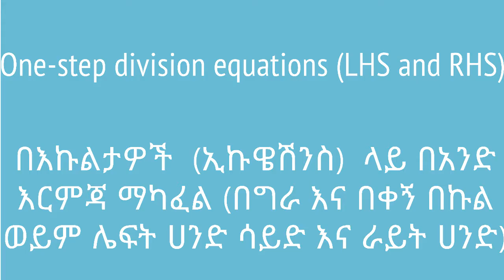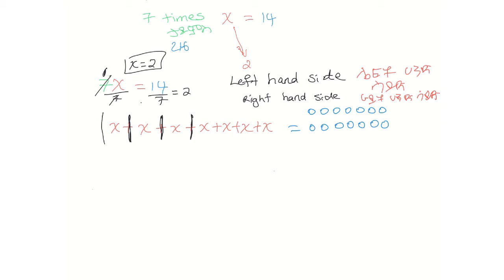Grade 7 Maths Unit 3 | 1- step division equations LHS and RHS | ኢኩዌሽንስ ላይ በአንድ እርምጃ ማካፈል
In this video, we will learn how to divide on both the right hand side and left hand side in order to solve an equation.This video is based on Unit 2 of Grade 7 of the Ethiopian curriculum. The academic videos published under Saquama (Education for Ethiopia) are in line with the Ethiopian curriculum.

በዚህ ቪዲዮ በቀኝም በግራም በኩል በማካፈል ኢኩዌሽንዎችን እናሰላለን። ይህ ቪዲዮ የተሰራውም በ7ኛ ክፍል ሒሳብ ምዕራፍ 2 ላይ ተመስርቶ ነው። በሳቋማ (ኤጁኬሽን ፎር ኢትዮጵያ) ስር የተለቀቁ የቀለም ትምህርት ቪዲዮዎች ከኢትዮጵያ ስርዓተ ትምህርት ጋር የሚስማሙ ናቸው።